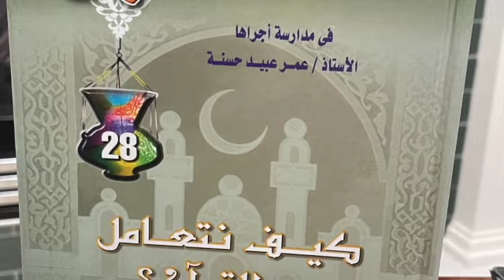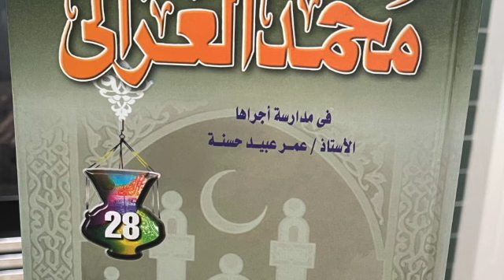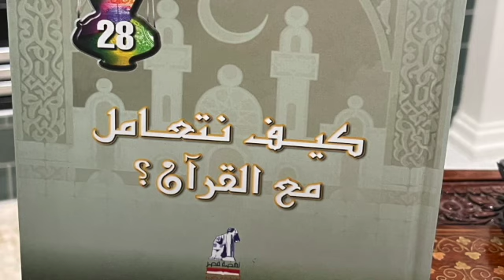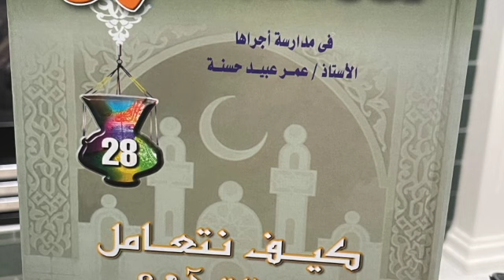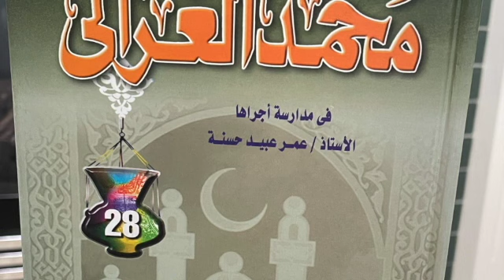3مقدمة تاصيلية رائعة ل د عمر عبيد حسنة لكتاب"كيف نتعامل مع القران" ح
دعوة لقراءة في كتاب

 “كيف نتعامل مع القران؟"
للشيخ محمد الغزالي